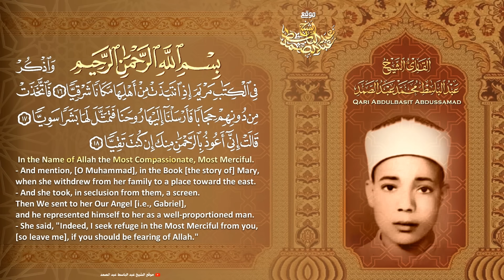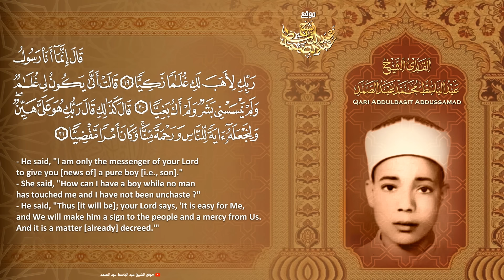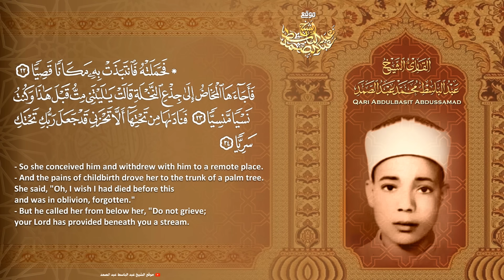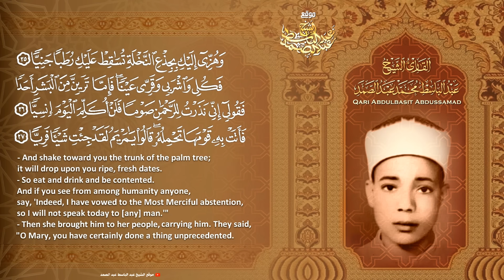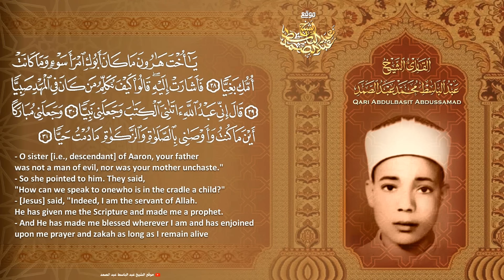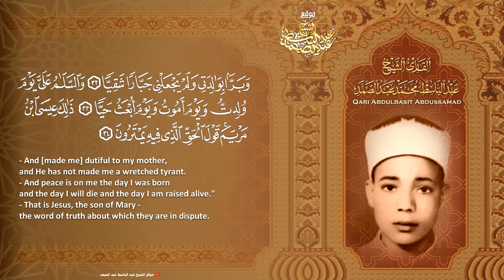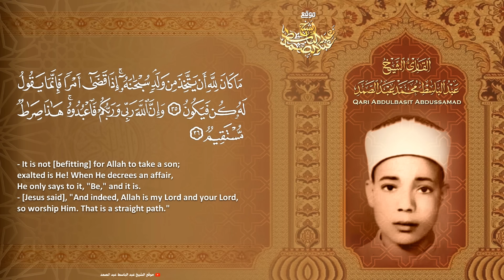إبداع وخشوع الشيخ عبد الباسط في قصة مريم العذراء عليها السلام - أداء يفوق الوصف | جودة عالية ᴴᴰ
إشترك في القناة الرسمية لفضيلة القارئ الشيخ | عبدالباسط عبدالصمد 👇
ما تيسر من سورة مريم - أسطوانات صوت الإسلام  عام 1952م
PART OF SURAT MARYAM
CD SAWT AL ISLAM 1952
ـــــــــــــــــــــــــــــــــــــــــــــــــــ